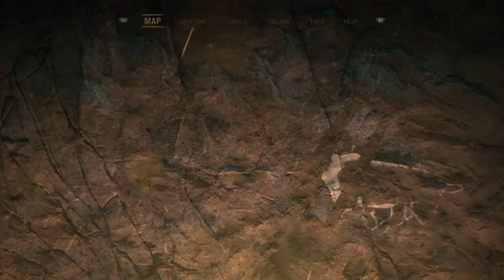Far Cry 4 Primal - Hunting the Bloodtusk Mammoth , killing Batari